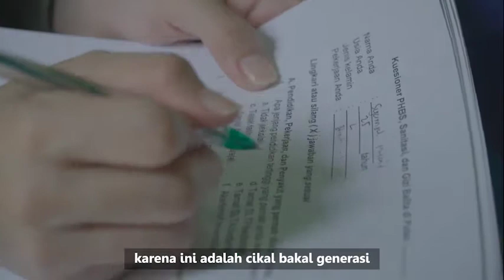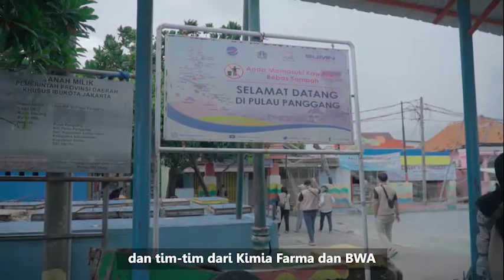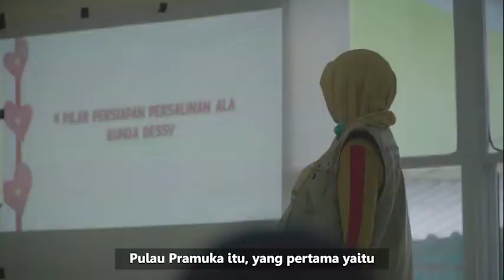Klinik Apung Trip #4 Kimia Farma X BWA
Assalamualaikum Insan Kimia Farma dan Sahabat Wakaf,
Alhamdulillah Klinik Apung Kimia Farma x BWA berlayar lagi untuk trip #4 . Perjalanan menuju Pulau Pramuka dan Pulau Panggang , Kepulauan Seribu, Jakarta Utara pada tanggal 16-19 Juni 2021.

Total sudah 8 pulau yang didatangi dan dilayani oleh Klinik Apung Kimia Farma sejak bulan desember 2020, yaitu Pulau Lancang, Pulang Untung Jawa, Pulau Tidung, Pulau Pari, Pulau Kelapa, Pulau Harapan, Pulau Panggang dan Pulau Pramuka.

Alhamdulillah, masyarakat menyambut antusias aktifitas ini dengan meramaikan saat penyuluhan dan pengobatan gratis, terutama pada saat penyuluhan Ibu Hamil, masyarakat diberikan tips tips sekitar melahirkan yang menyenangkan dan saat diberikan pengobatan / managemen nyeri.

Banyak cerita saat perjalanan Klinik Apung ini, semoga dokumentasi ini dapat mempresentatifkan perjalanan utuh Klinik Apung dari Trip#1 - #4

Insya Allah perjalanan kebaikan akan berlanjut di Kepulauan Seribu bersama Klinik Apung Kimia Farma.

Jangan lupa, Sahabat Wakaf bisa dukung project Kapal Dakwah Dokter Care dengan klik link berikut atau transfer ke rekening berikut

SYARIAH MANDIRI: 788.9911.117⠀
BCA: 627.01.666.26